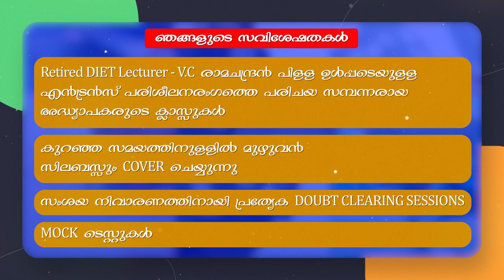പഴയിടം ഇരട്ടക്കൊലപാതക കേസിലെ പ്രതി കുറ്റക്കാരനെന്ന് കോടതി | Kerala police | Kottayam Police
ഏറെ കോളിളക്കം സൃഷ്ടിച്ച കോട്ടയത്തെ പഴയിടം ഇരട്ടക്കൊലപാതക കേസിലെ പ്രതി കുറ്റക്കാരനെന്ന് കോടതി | കൊലപാതകം അടക്കമുള്ള ഗുരുതര ക്രിമിനൽ പശ്ചാത്തലമുള്ളയാളാണ് പ്രതിയെന്നും കോടതിയുടെ കണ്ടെത്തൽ  | Kerala police | Kottayam Police